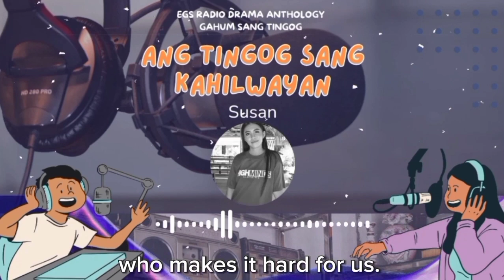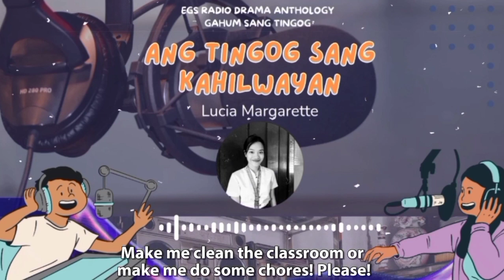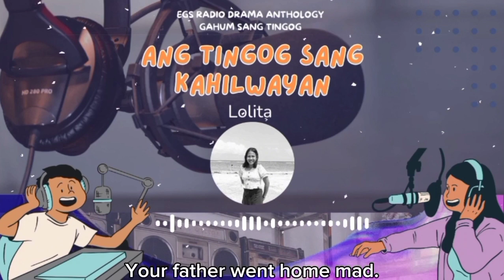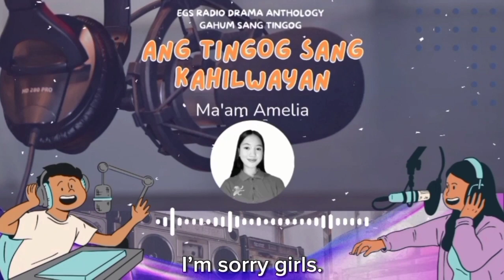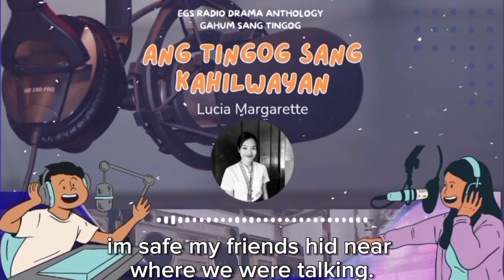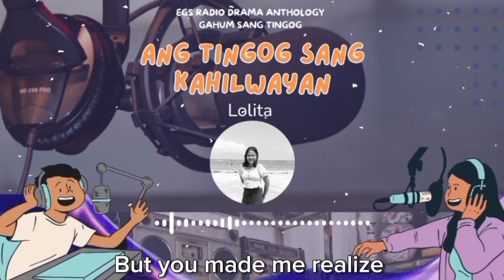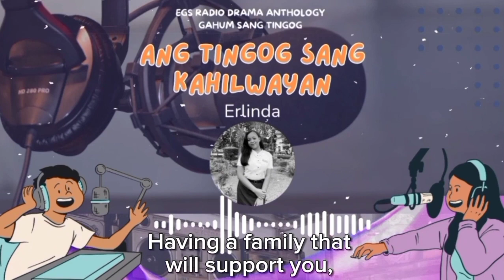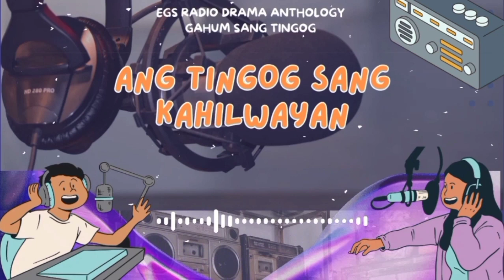Gahum sang Tingog: an EGS Radio Drama Anthology - BSHM 2A AY 2023-2024 Group 4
Gahum sang Tingog: Mga Tigbabaying Sugilanon sang Pagbag-o (Power of Voice: Women's Stories of Change) an EGS Radio Drama Anthology

"Ang Tingog sang Kahilwayan"

A Gender and Society activity that allows students to apply concepts learned from the course in creative media while also advocating for a wider audience. Students also develop skills in performing arts, technical skills in digital production/editing, and upscale group dynamic and interpersonal collaboration skills.

This drama conveys lesson or advocacy specifically about RA 9262 (Anti-Violence Against Women), RA 7877 (Anti-Sexual Harassment Act), RA 11313 (Safe Spaces Act), and RA 10354 (Reproductive Health Law) and their applications in the workplace, home, school and public spaces. It also promotes women empowerment, equality and inclusivity.

This radio drama is a work of fiction. Use of names, places, and incidents is a coincidence.